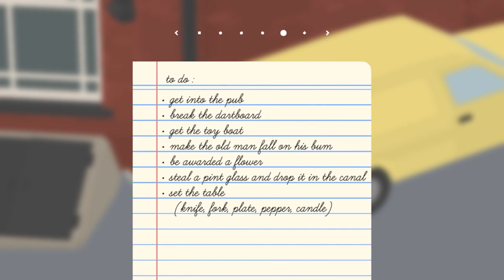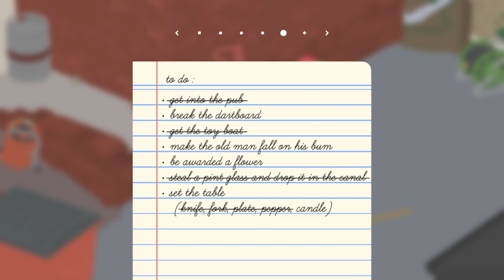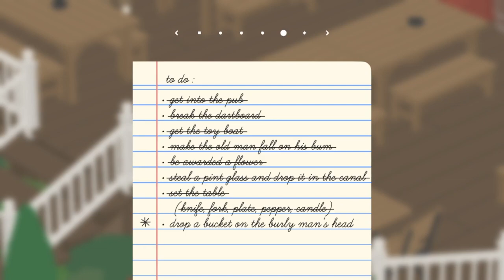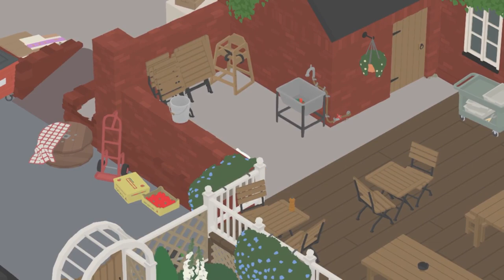a day at the pub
going for a drink